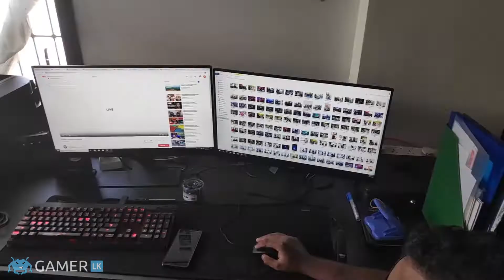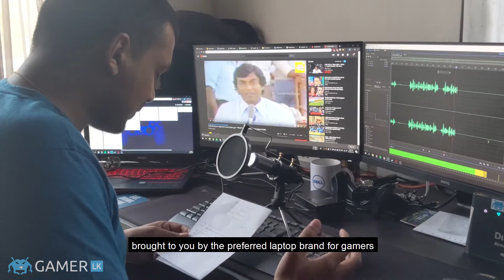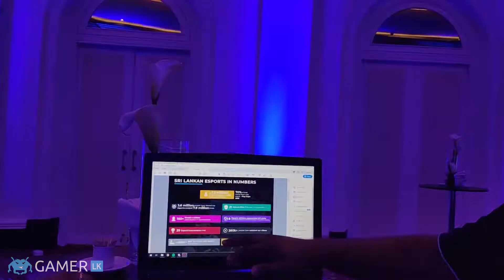Gamer.LK behind the scenes - Week 4 - Recruitments, Partnerships and Software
We go into week 4 of the GLK vlog - Recruitment's. Partnerships. Software.